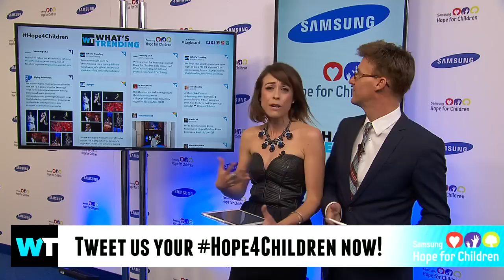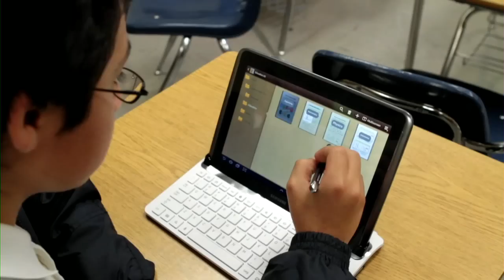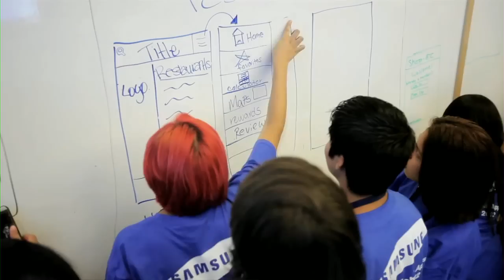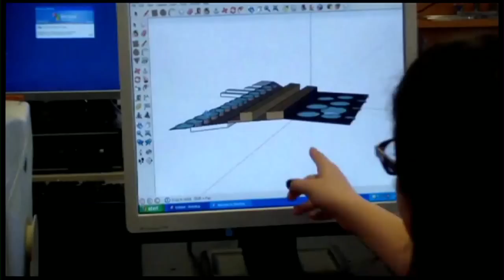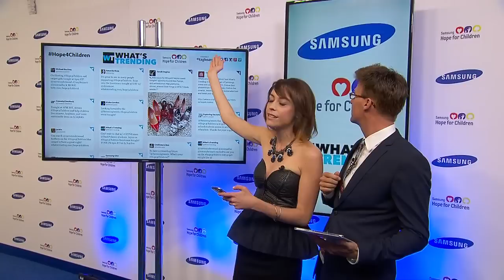Samsung's Hope4Children Gala 2014 hosted by Shira & Michael Buckley!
Join us for a star-studded event with Carrie Underwood, Jessica Alba, and Neil DeGrasse Tyson! Walk the Blue Carpet with your host, What's Trending's Shira Lazar! Join us in the chatroom and tweet your questions for our guests with